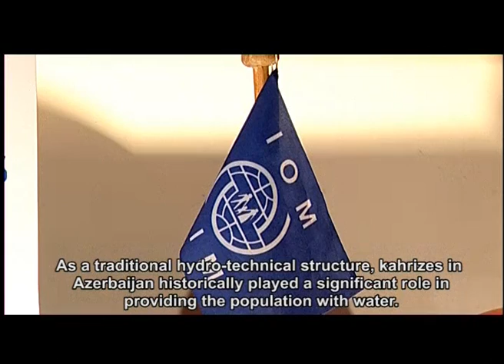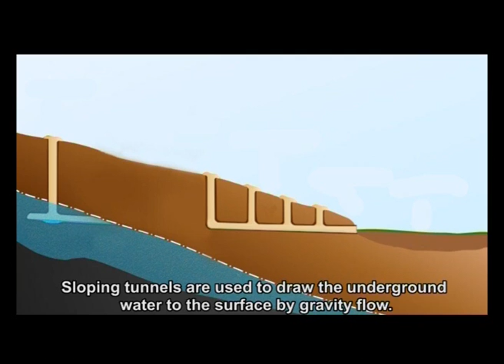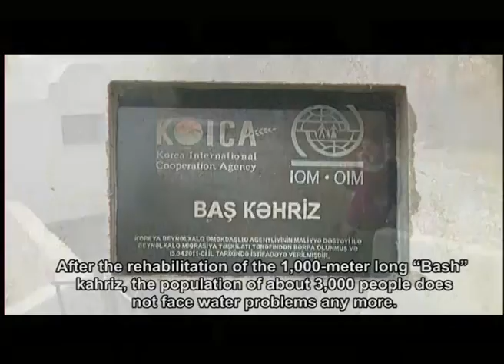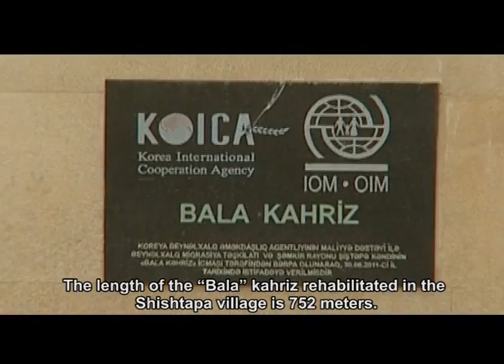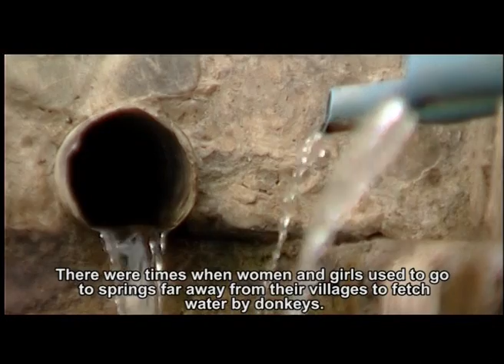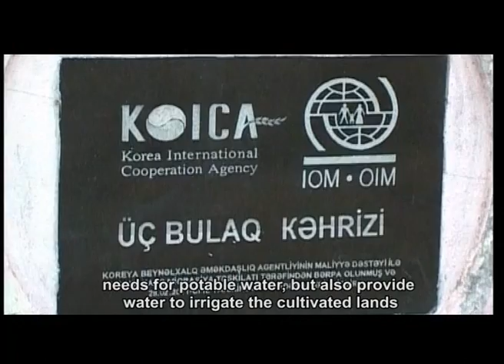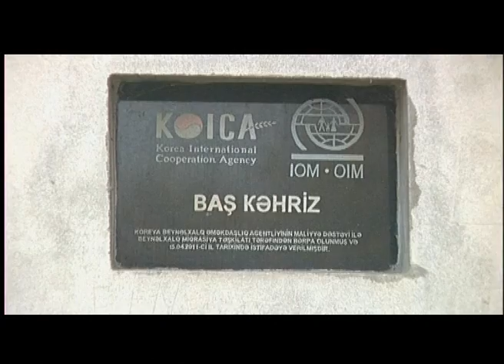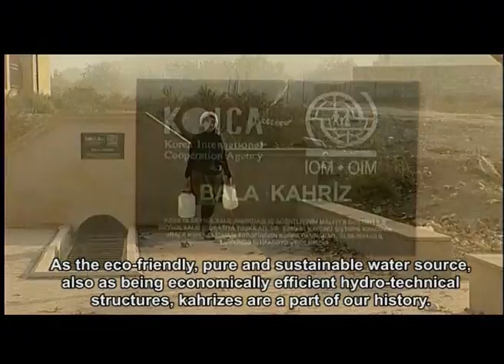Azerbaijan: Feeling the pulse of water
This documentary has been produced by IOM Mission in Azerbaijan, with the financial support received from Korea International Cooperation Agency (KOICA), within the "Kahriz Rehabilitation Project". It features the project implementation process with various positive impacts brought to the rural communities in Azerbaijan, along with the demonstration of the kahriz history, structure and renovation works. These are mainly explained through the beneficiaries' own voices.